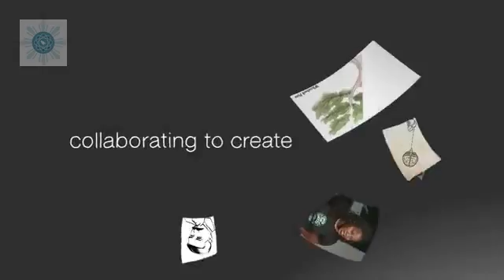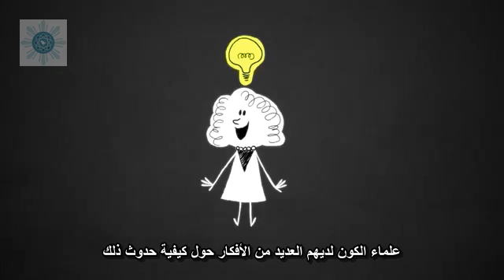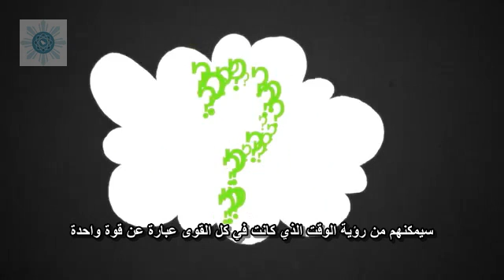بداية الكون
ترجمة: ريم المقاطي
Scientific Saudi

المصدر:
The beginning of the universe for beginners , Ted Ed